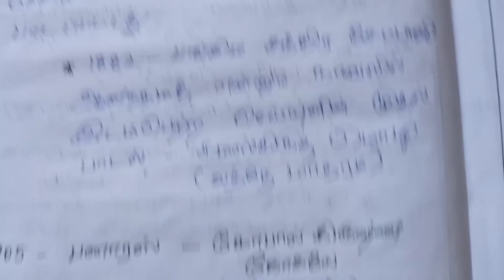இந்திய காங்கிரஸ் மாநாடுகள்|Indian national Congress(1885- 1947)|Tnpsc-gr1,2,4/Tnusrb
Tnusrb/Tnpsc Gr1,2,4| 1 மார்க் confirm|இந்திய காங்கிரஸ் மாநாடுகள் | Indian national Congress (1885 to 1947)
hi friends here you learn about Indian national Congress 1885 to 1947.